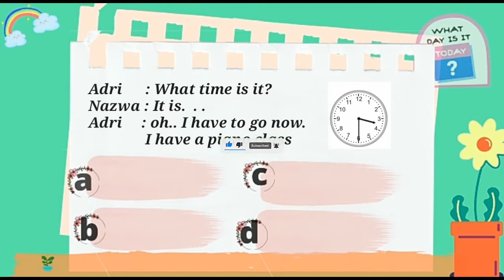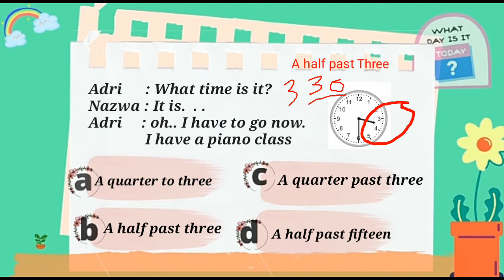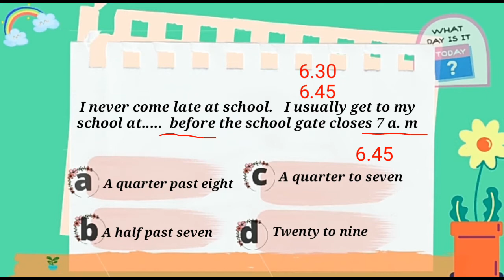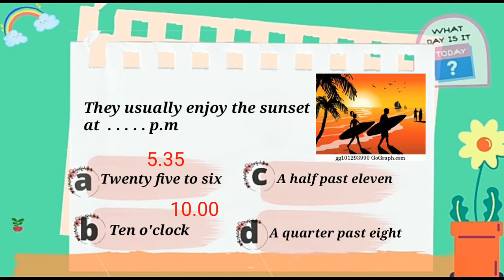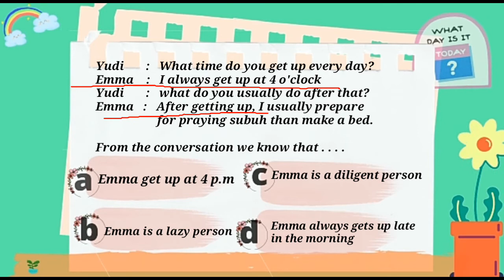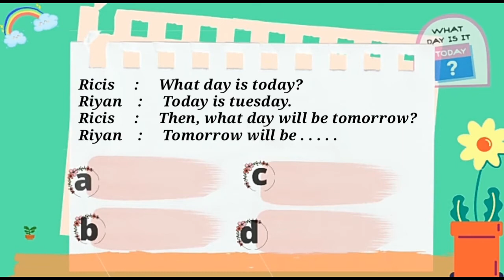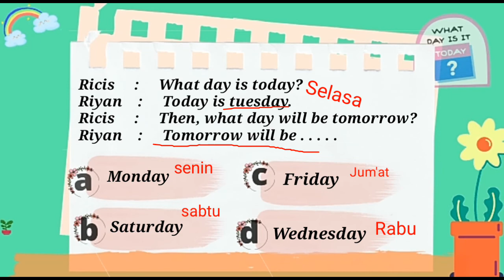LATIHAN SOAL TELLING TIME, MONTH, AND DATE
di video x ini saya akan share tentang soal time, day,  month, date.

dan jangan lupa bunyikan loncengnya ya.

silahkan d jawab dulu sebelum kepembahasan ya.
semoga video ini bermanfaat buat kita semua. dan semangat belajarnya.